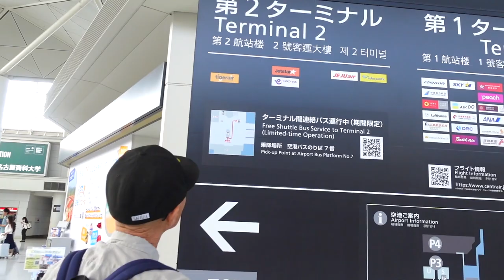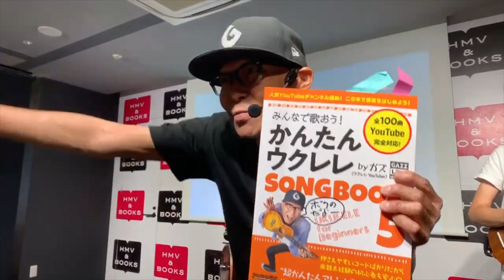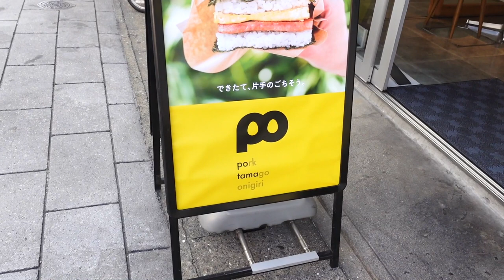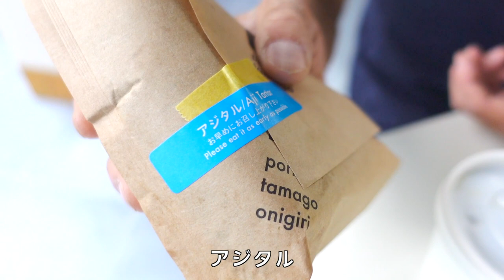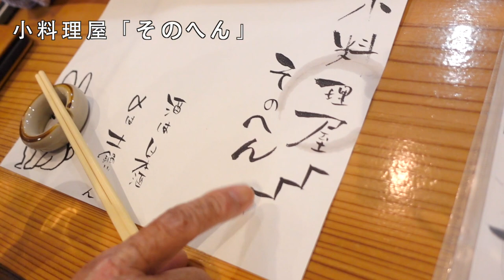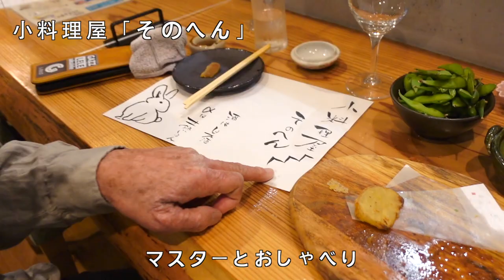【初夏のガズ旅】博多〜糸島編・HMV博多での出版記念イベントで訪れた博多を満喫！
8/8渋谷のHMVで出版記念無料イベント開催！

ガズのウクレレたち大好評販売＆予約受付中！